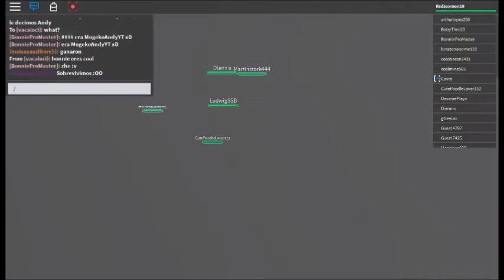OH CRAP!! | Natural Disaster Survival #2 (Roblox Let's Play)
I get chased by a freaking tornado and have a near-death experience during Natural Disaster Survival!!